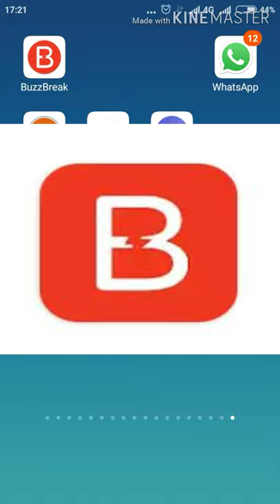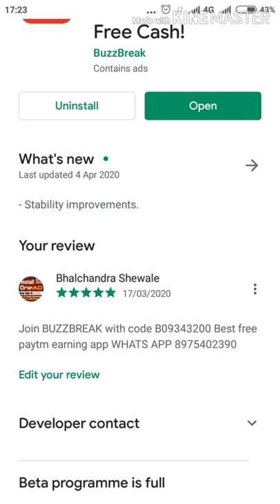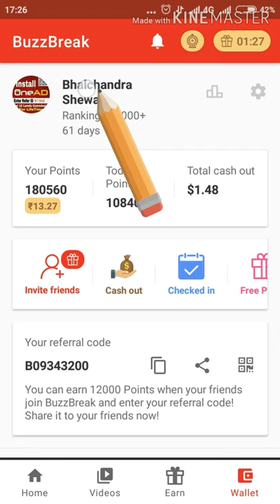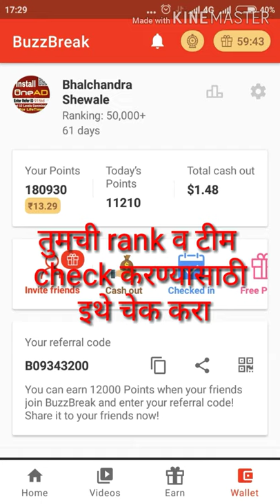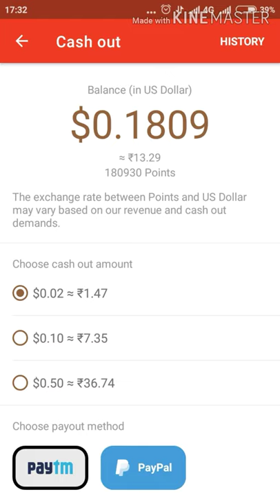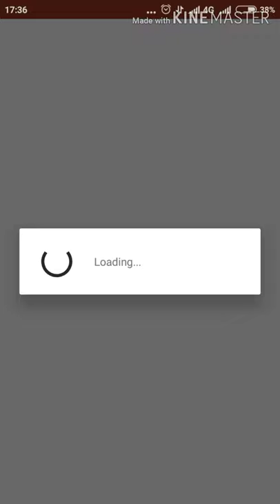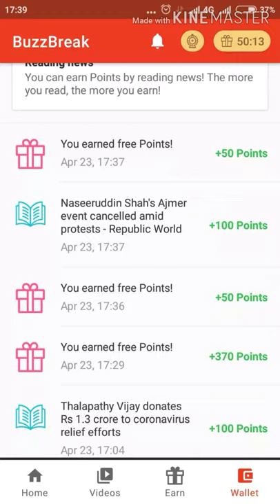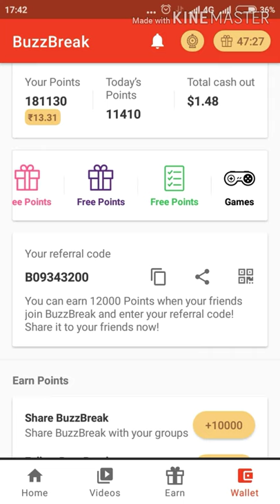BREAKBUZZ (घरबसल्या मोफत कमाईची संधी देणारे जागतिक दर्जेदार application)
*CORONA LOCKDOWN मुळे वैतागलात?*😢
*अजुन किती दिवस LOCKDOWN लागेल कोणालाही कल्पना नाही आहे*😢
*याच स्थितीला सकारात्मक संधि समजुन या वेळेचा सदुपयोग घरबसल्या कमाईसाठी करा,आम्ही तुमच्या साठी घेऊन आलो आहे एक अतिशय आकर्षक आंतरराष्ट्रीय दर्जाचे application व रोजगार संधीही*👍
(खरोखरच कमाईची ईच्छा असेल तर हा लेख शेवटपर्यंत वाचावा🙇🏻‍♂️)
कोणतीही RAGISTRATION FEE लागणार नाही ❌

या कामातुन तुमचे आंतरराष्ट्रीय घडामोडींबद्दल भरपुर ज्ञान ही वाढेल आणि भरपूर मनोरंजन ही होईल

*रजिस्ट्रेशन कसे करायचे?*

Google play store मध्ये जा

BUZZBREAK NEWS हे application install करा.

*(तुमच्या FACEBOOK account नेच रजिस्ट्रेशन पुर्ण करा.)*

👆या लिंकवर क्लिक करुन प्रक्रिया समजावून घ्या

अथवा या प्रमाणे रेफरल कोड भरा👇
👇आता तुमचे BUZZBREAK application open होईल.

👇HOME page (पहिले पेज) वर तुम्हाला US$  हा option दिसतो (2 nd option )
त्यावर क्लिक केला की ,सेम पेजवरच खालील बाजुस एक ROUND CIRCLE (गोल वर्तुळ) activate होईल. ते पुर्ण भरुपर्यंत वाट पहा. नंतर ते क्लिक करा .तुम्हाला काही points ही मिळतील.

यानंतर तुम्हाला परत वरील US$   option च्या जागी जाऊन तेथे दिसणाऱ्या REFER CODE च्या समोरील ENTER वर क्लिक करायचे आहे आणि नंतर REFER CODE भरुन CINFIRM वर क्लिक करायचे आहे.

*REFER CODE👉 B09343200 हाच भरावा.*

यातुन ही काही points ची कमाई होते

*आता तुम्हाला या buzzbreak application मधुन विविध प्रकारे कमाई करता येईल*👌💐

(तुमची कमाई तुम्हाला points मध्ये दिसेल . 100 points चे भारतीय मुल्य साधारणपणे 1 पैसा इतके असते, advertising नुसार हे कमी ,जास्त होऊ शकते)

*Buzzbreak कमाईसाठी ह्या activities करता येतात*👇

*📲 दररोज एकदा EARN option मद्धे जाऊन CHECK IN वर क्लिक करा. एक 30 सेकंदाचा विडिओ टाइमर पुर्ण होऊपर्यंत बघावा. हे दररोज करणे बंधनकारक असते. यातुन प्रत्येक आठवड्यात 19400 points मिळतात.*

*📲 Earn option page वरच सर्वात वरील बाजुस उजव्या बाजुस 🎁 अशा icon वर दर तासात एकदा क्लिक करुन Daily hourly rewards चा विडिओ पाहुन 300 ते 500 points कमावता येतात.*

EARN PAGE वरच वरील बाजुस spin wheel option⚙️ यासदृश्य चिन्ह दिसते त्यावर
 तिथे तुम्हाला मिळालेल्या free tickets मधुन सदर व्हिल स्पिन करुन भरपुर points कमावु शकता

आता सदर Earn page वरच तुम्हाला READ NEWS वर क्लिक केला की पुढील पेज वर एक round circle ⭕(गोल वर्तुळ दिसेल) त्यावर क्लिक करताच 50 points मिळतील.
आणि काही NEWS दिसु लागतील.

NEWS वर क्लिक करताच त्वरित 50 points मिळुन NEWS PAGE open होते
आणि तिथे खाली एक circle ⭕दिसते. ते पुर्ण होणेसाठी सदर पेज खाली पर्यंत सरकवावे🤏 (SCROLL DOWN) लागते. ते सर्कल पुर्ण झाल्यावर च तुम्हाला NEWS चे 100 points मिळतात.
अशाप्रकारे एका NEWS चे एकुण 150 points मिळतात.

*दररोज अशा 50 news ची कमाई करता येते*👍💐

*आता VEDIO page option वर क्लिक करावे*👌

आता तुम्हाला बरेच विडीओ दिसतील. (राष्ट्रीय, आंतरराष्ट्रीय news,sports,movie trailers, entertainment,funny vedios)
Points मिळणेसाठी तुम्हाला black background page वर जाऊनच हे विडिओ पहावे लागतात.

त्यासाठी प्रत्येक विडिओ वर फक्त long press करावे लागेल.

नंतर विडिओ सुरू झाला की त्वरित 50 points मिळतात. त्यावर काही सेकंदात एक वर्तुळ⭕activate होते.

ते पुर्ण होऊपर्यंतच vedio पहाणे बंधनकारक असते.पुर्ण बघणे आवश्यक नसते.त्यानंतर त्या वर्तुळात क्लिक केले की त्वरित 100 points मिळतील.
अशाप्रकारे प्रत्येक vedio मधुन तुम्हाला एकुण 150 points मिळतात.
*दररोज असे 50 vedio पाहुन कमाई करु शकता*👌💐

*सर्वात महत्वाचा कमाईचा पर्याय*👇
तुमच्या स्वतः च्या BUZZBREAK REFERAL CODE ने जगभरातुन कोणत्याही paytm अथवा PAYPAL account वापरणाऱ्या व्यक्तीला join केल्यास तुम्हाला ही कमाई होते👇
👉 ₹1.10 त्वरित referal commission तुमच्या wallet मध्ये मिळते
👉आता ती व्यक्ती आयुष्य भर BUZZBREAK app मधुन जी जी कमाई करेल त्या points च्या 20% points तुमच्या wallet मध्ये मिळत📲 राहतात.

अशाप्रकारे तुम्ही Self + referral income मोठ्या प्रमाणात करु शकता

आता ही कमाई तुम्ही भारतीय असाल तर तुमच्या PAYTM ACCOUNT मद्धे दररोज घेऊ शकता.
जर तुम्ही भारताबाहेरील व्यक्ती असाल तर तुमच्या PAYPAL account वर घेऊ शकता.
त्यासाठी तुम्हाला WALLET page वर जाऊन तेथे CASH OUT या पर्यायावर क्लिक करावे लागते. तेथे तुम्हाला तुमची कमाई US $ (अमेरिकन डॉलर) व INR( भारतीय ₹).मध्ये दिसते.
त्याखाली कमाई तुमच्या खात्यावर घेण्यासाठी (WIHDRAW) रक्कमेचे पर्याय दिसतात.
₹1.47
₹7.33
₹36.63

यापैकी जी रक्कम तुमच्या wallet मध्ये असेल ती request करु शकता.
ती रक्कम तुम्हाला खात्यात 48 तास अथवा आधिच मिळते.📲

*(तुमचे Payment हे LYNKYUNE TECHNOLOGIES PVT.LTD. या company च्या नावाने आलेले दिसेल)*

अशाप्रकारचे हे एक अत्यंत आकर्षक व चांगली कमाई देणारे आंतरराष्ट्रीय buzzbreak application तुम्ही स्वतः तर दररोज वापराच आणि तुमच्या घरच्या सदस्यांना,नातेवाईक, मित्रांना ही अवश्य तुमच्या रेफरल कोड ने रजिस्ट्रेशन करायला सांगून भरपूर कमाई विनागुंतवणुक करा.

अधिक विस्तृत माहिती साठी
(Vedi,images, payment proofs, training साठी) संपर्क करा
भालचंद्र शेवाळे